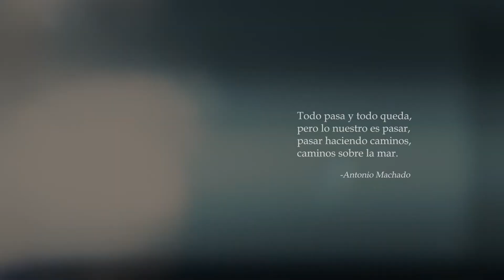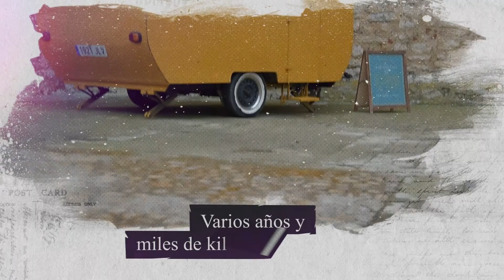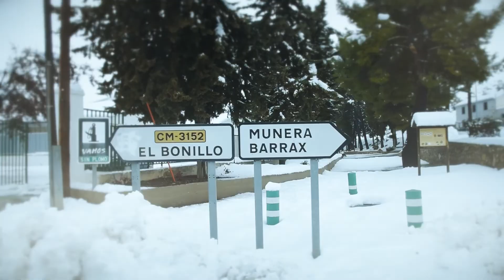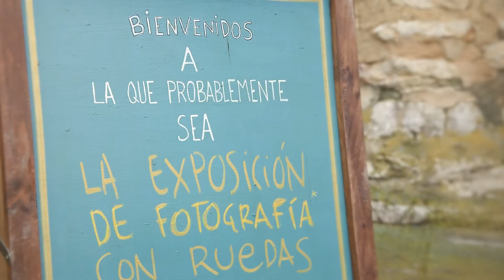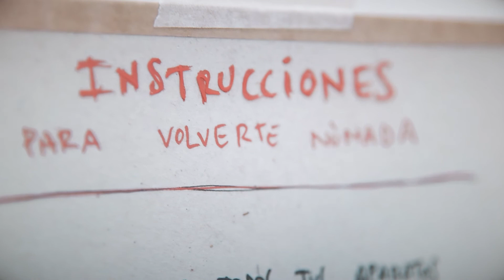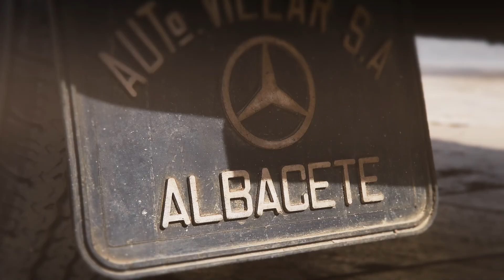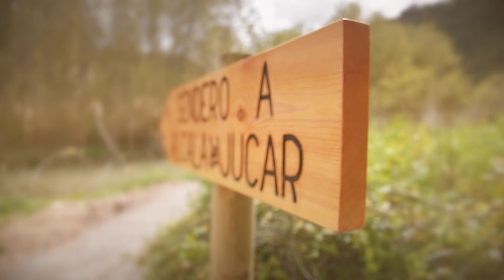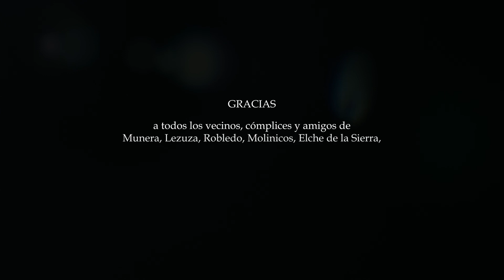La Ínsula Nómada en la Provincia de Albacete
LA ÍNSULA NÓMADA. Juanan Requena
Viajera incansable, la ínsula nómada es un espacio donde todos los relojes se paran y los sentidos se encienden.
 Un paréntesis entre los tiempos que nos corren, donde no existen pantallas ni botones, donde nos hablamos a los ojos con pasión y lentas conversaciones.
 Hermana gemela de la mítica Ínsula Barataria, esta feliz caravana viajará con sus alas
entre los pueblos de la provincia de Albacete Iluminando por un rato sus plazas y calles.
Una caravana de alegre caparazón, preparada para rodar sin prisas saboreando cada desvío.
 De alma circense y con un corazón en forma de laboratorio fotográfico, la ínsula nómada alumbra en su interior una exposición ambulante, y es capaz de revelar tantas fotografías que hasta se le salen por las ventanas…” (Juanan Requena)